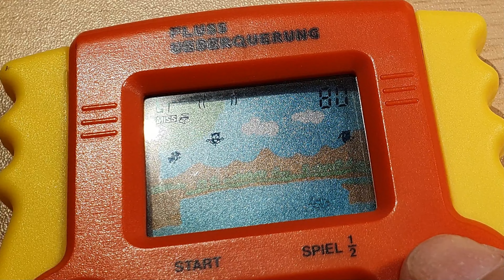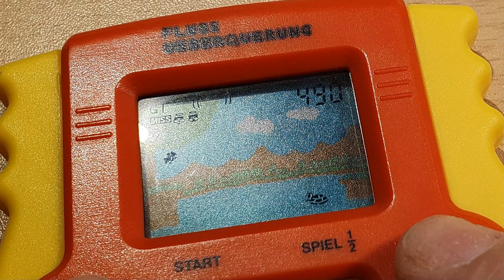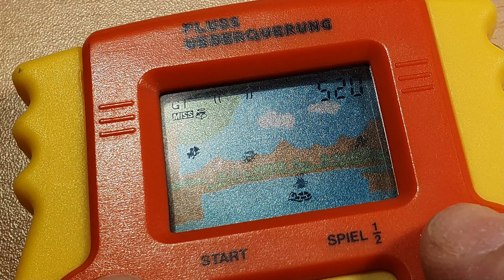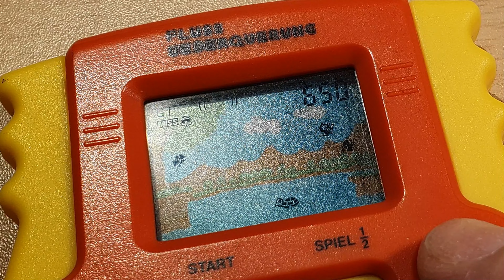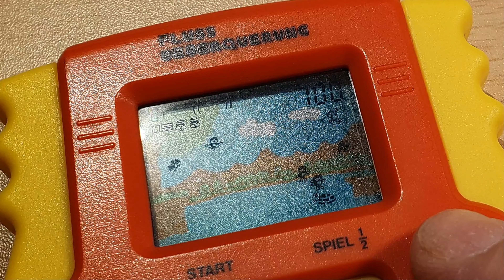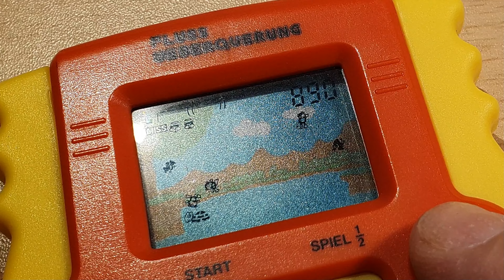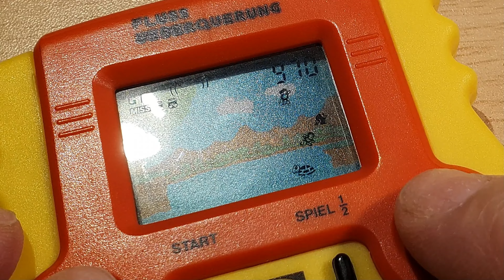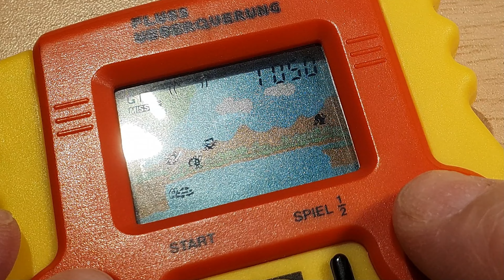elite River Crossing LCD game / Flussüberquerung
This time I want to show you River Crossing / Flussüberquerung from elite.
This LCD electronic game was produced: unknown.
It was named: River Crossing / Flussüberquerung
It was produced in: unknown

Gameplay: You are turtle in a river. You help other animals to cross the river.
Well what is my conclusion? It is easy to unterstand and at the beginning it is  funny. But after a while it became boring.